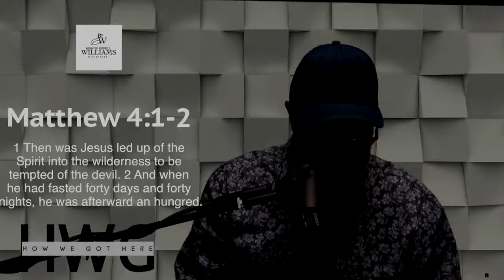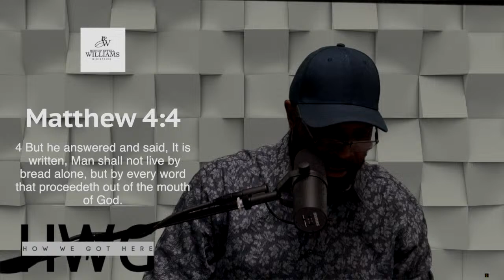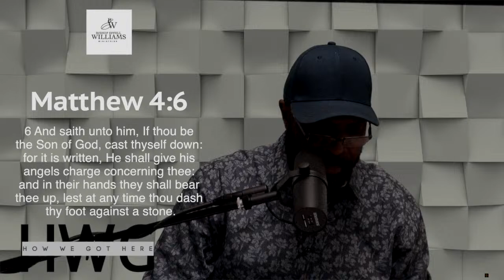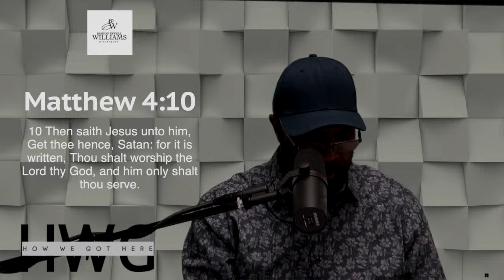The Worship of Another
How We Got Here with Bishop Effell Williams Sr
Follow on Apple, Spotify & Amazon